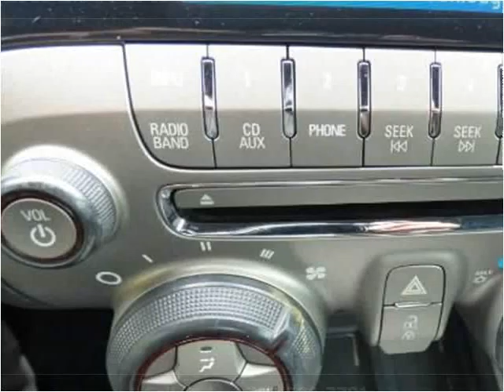2013 Chevrolet Camaro Used Cars Burbank IL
This 2013 Chevrolet Camaro is available from Baha Auto Group.